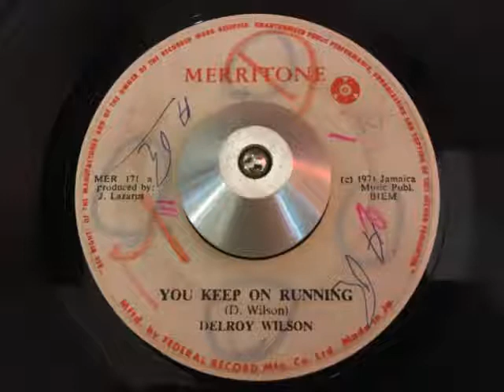delroy wilson - you keep on running (merritone)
ARTIST: delroy wilson
A SIDE: you keep on running
B SIDE: call on me
LABEL: merritone
YEAR: 1971